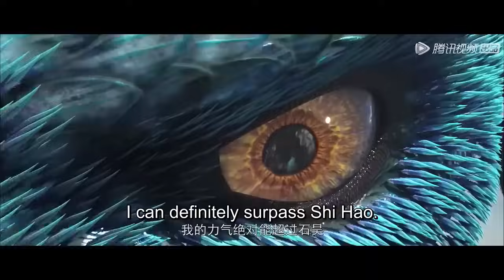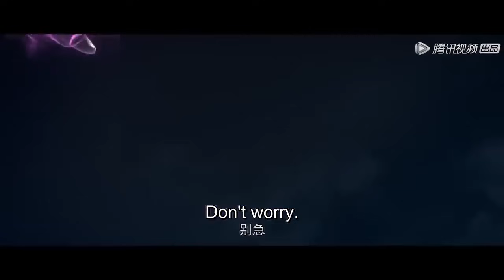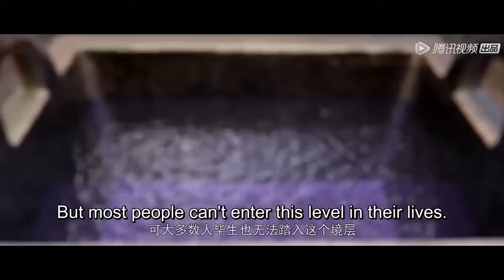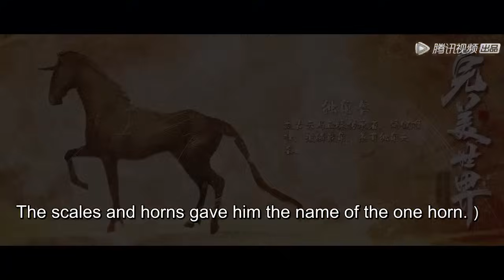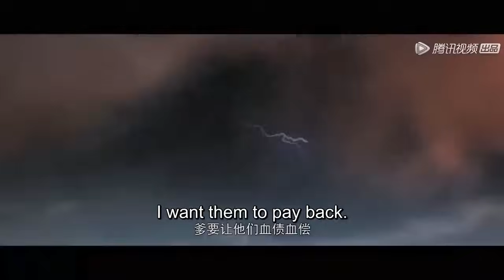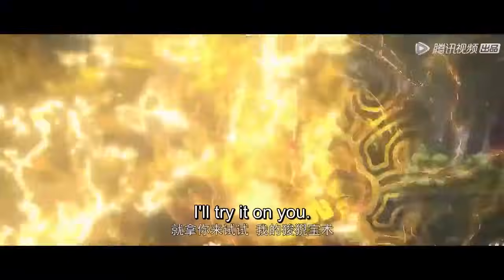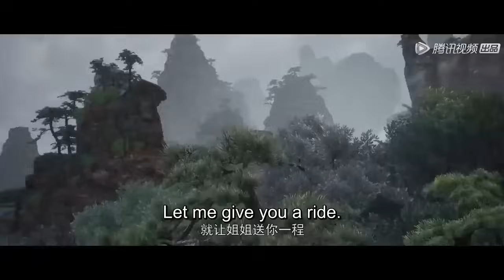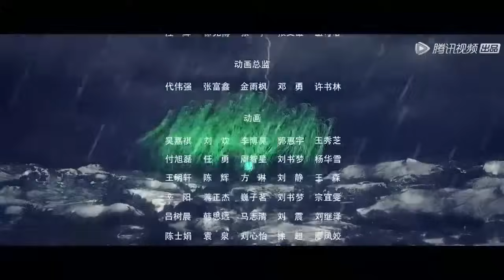✨Perfect World EP 01 - 10 Full Version [MULTI SUB]